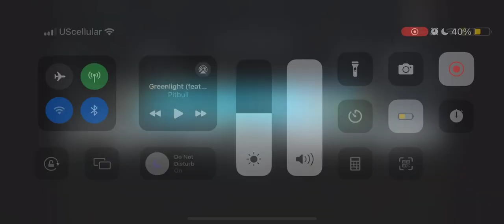October 1, 2024